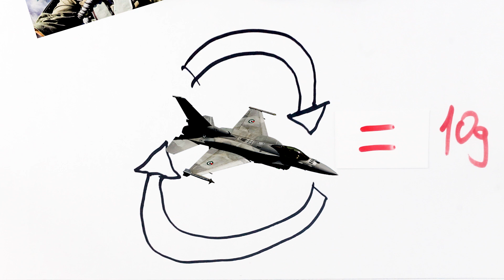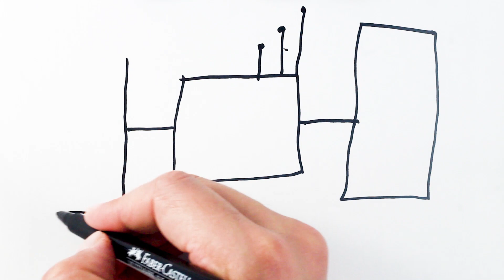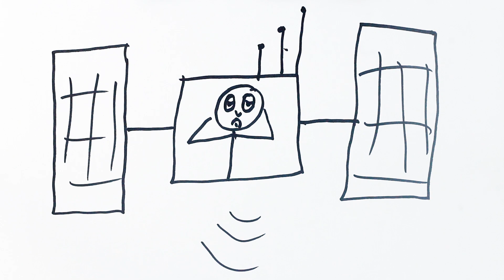ASTRONOTLARIN UZAYDA YAŞADIĞI PROBLEMLER NELER ? | Bilim Terk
Uzay da insan vücudu nun geçirdiği dönem ve aşamaları , ivme lenmeyi , maruz kaldığı radyasyon u , atmosfer i , astronot ların yaşadıkları problemleri , uzay roket ini ve uluslararası uzay istasyonu nu göreceğiz. İyi seyirler.

Uzayda Vücudumuza Neler Olur ?

Herkese merhabalar. Bu videomuzda bilimin uzay bilim yönünü konuşuyoruz. Uzayda insan fizyolojisi gereği vücudumuzda pek çok değişiklik meydana gelmektedir. Deniz seviyesinde vücudumuza 1g ivmelik bir kuvvet etkir. Bu lunaparktaki hızlı trende 2g olup, uzay roketi içinde 4g dir. Savaş uöaklarında ise 10 g yi bulabilmektedir.
Asıl insan vücuduna etkileri ise saymakla bitmez. Kalsiyumun kana karışması ile böbrek taşı riskini artırır, kemikleri güçsüzleştirir.
Kütleçekim mevcut olmadığından vücut sıvıları eşit şekilde dağılmamakta ve kan dolaşımından sorumlu organ kalp eskisi gibi çalışamamakta ve küçülmektedir.
Dünya üzerinde bizi uzayın zehirli ortamından koruyan atmosfer mevcut iken uzayda korumalı uzay kıyafet içinde dahi olunsa radyasyondan vücut mutlaka etkilenecektir.
Kütleçekiminden dolayı denge görevini yürüten iç kulak yeterince çalışamamaktadır, bu da denge konusunda problem yaratabilmektedir. Neticede uzay tutması yaşanabilir.
Uzayda gece gündüz kavramı mevcut olmadığından vücut performansında kayıp meydana gelir. Uluslararası Uzay İstasyonu dünya etrafında 90 dakikada bir tur atmaktadır. Bu da 24 saatte 16 farklı gün doğumu ve gün batımı anlamına gelir. Vücut olumsuz etkilenir.
Uzayda serbest düşmeye maruz kalındığından dünyaya dönüldüğünde kasların büzüşmesi nedeniyle yürüme sıkıntısı yaşanabilmektedir.
Mikro kütleçekim nedeniyle vücut sıvıları vücudun üst kısmında toplandığından şişkin yüz denilen durum astronot larda yaşanabilir. Bacaklarda yüzde 10 ila 30 arasında incelme görülebilir.
Uzay boşluğu içinde uzun süre tıkılı kalmak da insan psikolojsi açısından problem yaratabilir.
Kapalı ortam içinde güneşlenebilme ihtimali bulunmadığından bol miktarda D vitamini alınmaktadır.

Merhaba Bilim Terk takipçileri ! Sizinle bu youtube kanalımızda teknolojiden sanata, tasarımdan mühendisliğe, matematiğe, fiziğe, kimyaya, biyolojiye, tıp ve sağlıktan psikolojiye ve daha bir çok bilim ve akıl içerikli konu başlıklarından oluşan bilim ve teknoloji videolarımızla hizmetinizde olacağız. Tek hedefimiz var; 'bir şeyi gerçekten ne kadar basitleştirebilirseniz, o kadar hızlı öğrenirsiniz' prensibi çerçevesinde videolarımızı sizlerle paylaşmak. Umarım faydalanır ve çevrenizdekilerin de istifade edebilmesi için videoları onlarla paylaşırsınız. Teşekkürler.